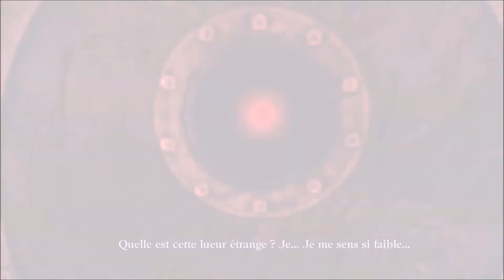Black Sails [Let's Play] épisode 5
"Après que leur navire ai sombré en mer, deux survivants à la dérive trouvent refuge sur un voilier qui semble abandonné. Sont-ils sauvés pour autant ?"

Black Sails : The Ghost Ship est un jeu d'Aventure/Point'n'Clic Horrifique édité et développé par le studio Deck 13, sorti en septembre 2015 pour PC Windows.